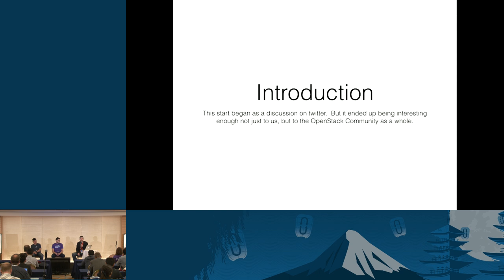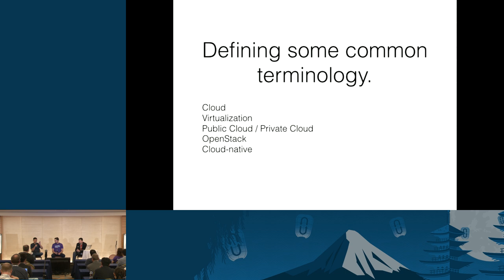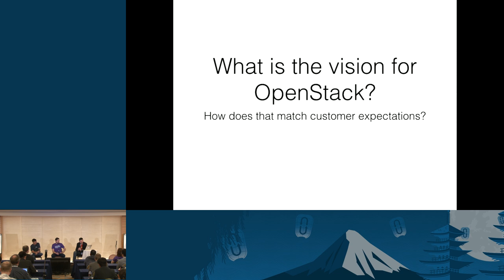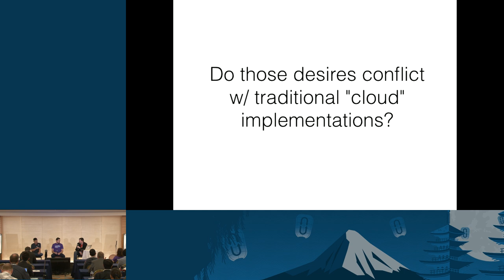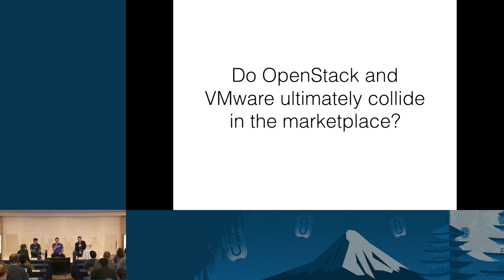Is OpenStack's Future Still in the Cloud?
OpenStack is more and more the darling of the Enterprise world.  Over the past few years that's changed the development priorities of the community.  With increasing adoption of OpenStack by enterprise customers coupled with the consolidation of OpenStack startups, OpenStack is a changing landscape.

In this free-flowing discussion 3 very experienced stackers will discuss the future of OpenStack and what it means for deployers and users.

Kenneth Hui - Director of Technical Marketing at Platfor